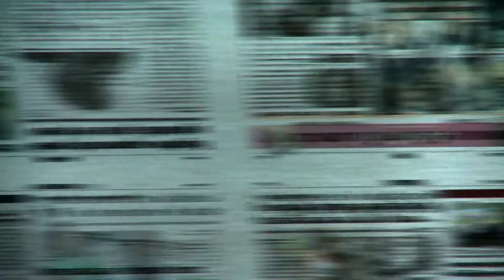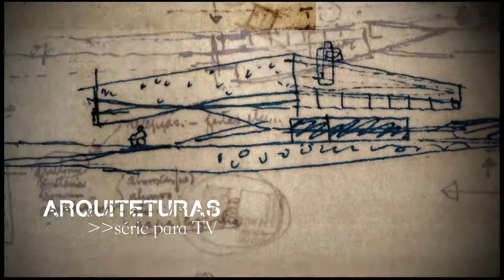Reel Miração Filmes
Portfolio da Produtora Miração Filmes